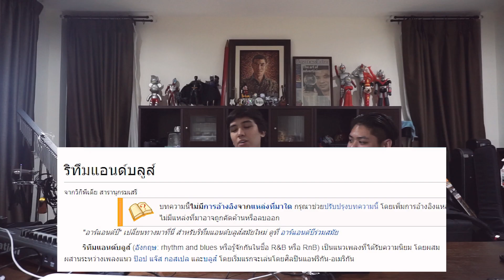ทำเพลงแบบ meyou ยังไง? เดี๋ยวทำให้ดู!! + แจกบีทฟรี | BADDAY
เอา beat ไปเลยยย จะเอาไปร้องใส่ ไปฟัง ไปทำไรก็ได้ แค่อย่าเอาไปขายต่อก็พอ 5555

ด้วยความที่เราชอบเพลง meyou มากโดยเฉพาะเพลงใหม่ "ภาวนา"
แทนที่เราจะ Cover เราเลยลองแต่งเพลงแบบ meyou เองเลย
ถึงละสู้ meyou ไม่ได้ทั้งเสียงและหน้าตา แต่เราก็รักทุกคนนะ

*ลงคลิปทุกอาทิตย์เลยนะจ้ะ อย่าลืม sub กันด้วยย*

ใครกำลังเศร้าเราแนะนำให้กด link นี้

หรือทัก IG มาเลยก็ได้

เอาจริงๆไม่รู้ว่าตรงนี้เขียนทำไมแต่เห็นคนอื่นเขียนเลยเขียนบ้าง:

imhavingabadday เป็นแชแนลที่ถูกสร้างขึ้นมาเพื่อให้ใครก็ตามที่อยู่ในวันที่ไม่ดี ได้รู้สึกดีขึ้นด้วยความ wtf แต่ในการทำตัว wtf นั้น เราจะแทรกสาระและความสนุกไว้เสมอ

โดยคอนเทนท์หลักของเราจะอยู่ใน 2 หัวข้อ ก็คือดนตรี และ vlog พูดคุย บางทีก็จะเป็นดนตรีอย่างเดียว บางทีก็รวมทั้ง vlog ทั้ง ดนตรี แต่ยังไงก็จะเน้นไปทางดนตรีมากกว่า

หิวข้าว